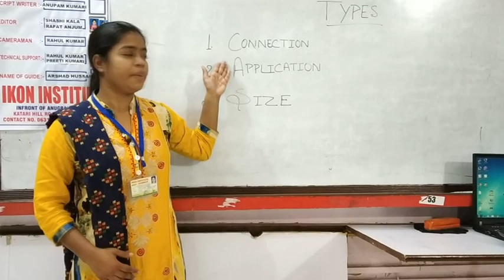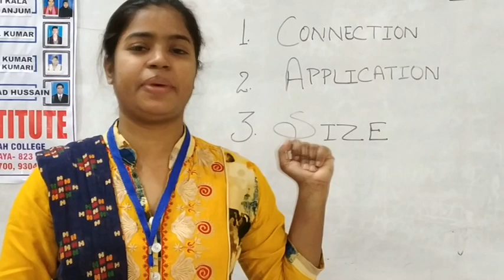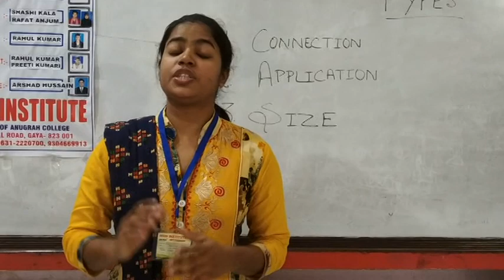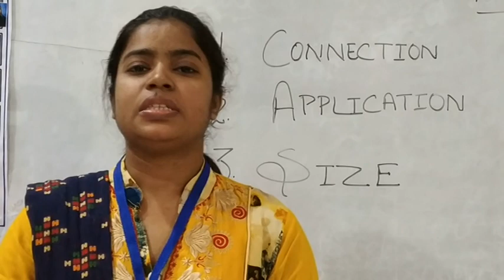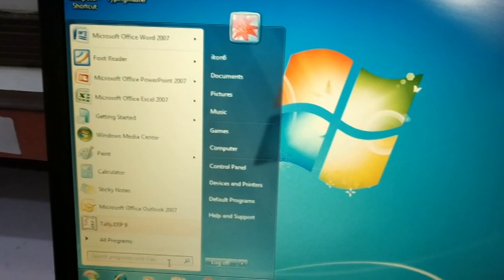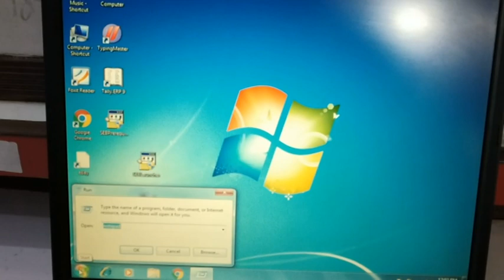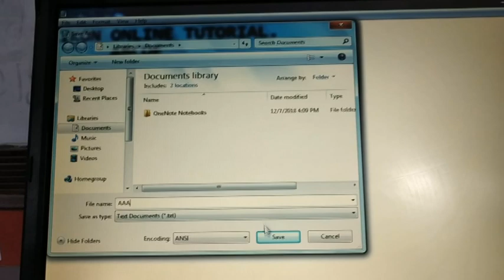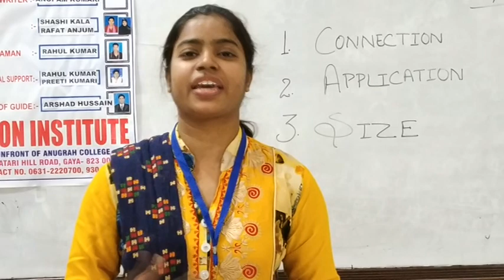WHAT IS KEYBOARD ?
Name of Team -Sun Shine
Team Leader -Anupam Kumari
Date - 8 Dec 2018
Anchor -Anupam kumari
Editor- Shashi kala, Rafat Anjum
Cameraman- Rahul Kumar
Technical support- Rahul kumar, Preeti kumari
Name of GUIDE :- ARSHAD HUSSAIN